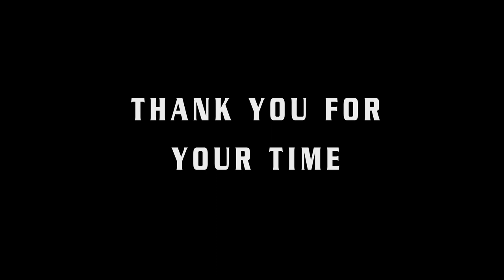Motion Graphic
Some motion graphic and some other work done and compiled all together.